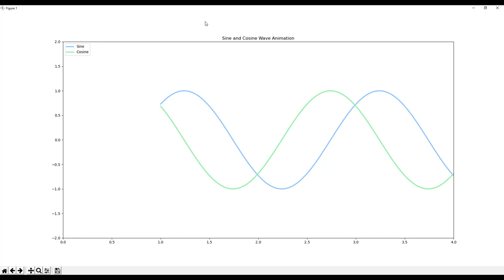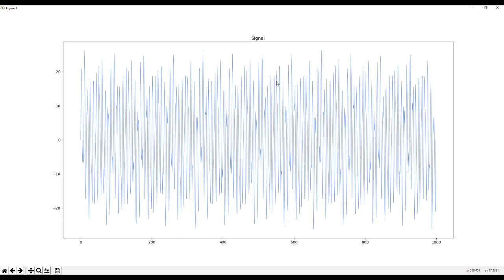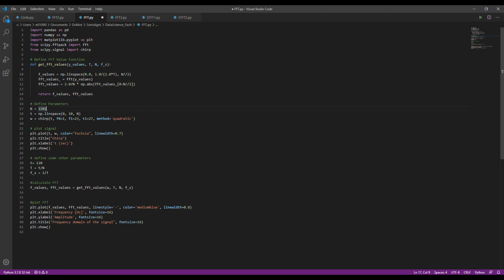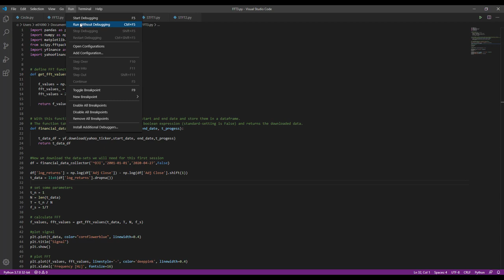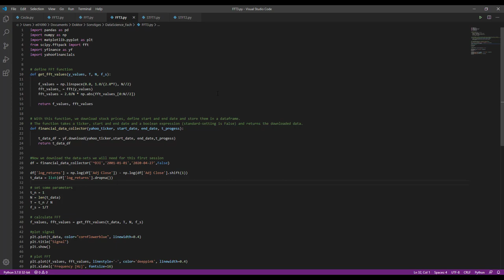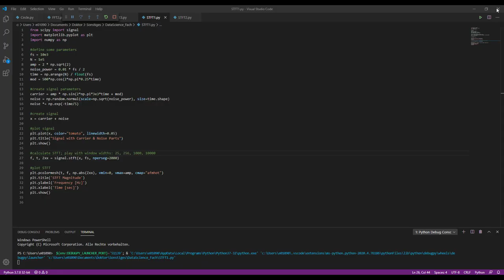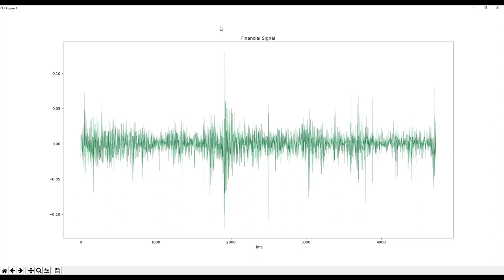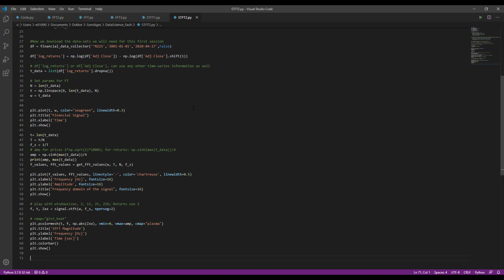Signaltheorie - Python & Fourier Transformation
In diesem Video widmen wir uns der Implementation der Fourier Transformation in Bezug auf Finanzmarktzeitreihen in Python 3.x.

00:13 Vorstellung Python Code (I)
02:00 Ausführung Python Code (I)
03:03 Vorstellung Python Code (II)
05:05 Ausführung Python Code (II)
06:20 Vorstellung Python Code (III)
08:28 Ausführung Python Code (III)
10:00 Vorstellung Python Code (IV)
11:54 Ausführung Python Code (IV)
13:22 Vorstellung Python Code (V)
15:11 Ausführung Python Code (V)
16:50 Vorstellung Python Code (VI)
19:38 Ausführung Python Code (VI)

Bildquelle:
Foto von Kevin Ku von Pexels